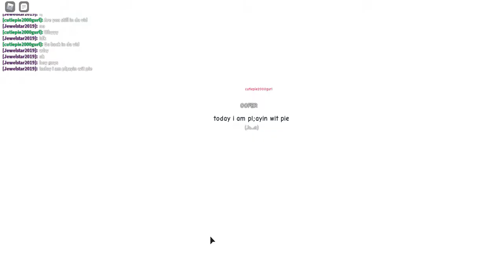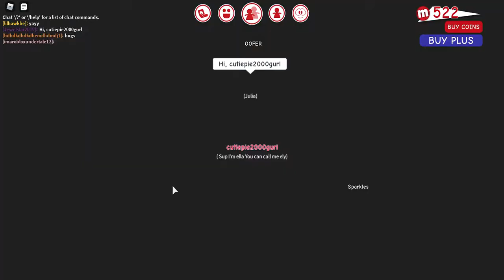meep city with pie!